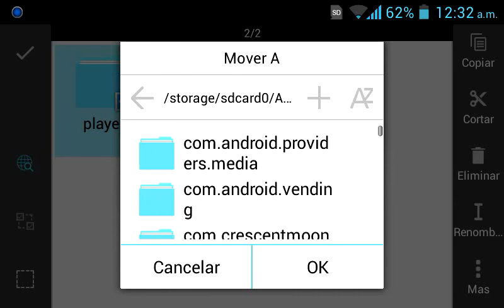SKIN BLACK SPIDERMAN PARA GTA SAN ANDREAS ANDROID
Creditos a Benjass Hernandez  por los archivos

 aqui les dejo el link del skin solo esperan 5 segundos y le dan saltar anuncio